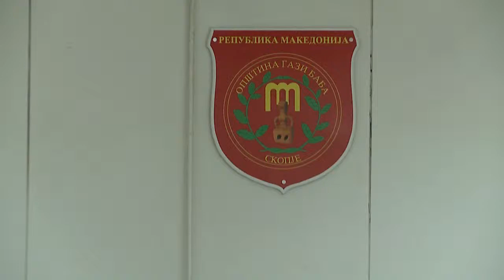Prezentacija na moznostite za finansiranje na pretprijatijata